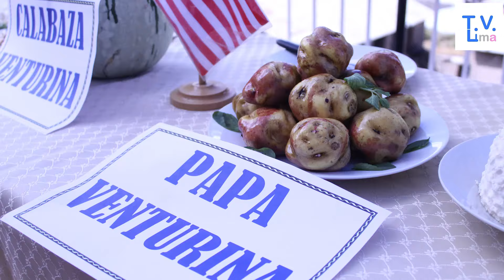"TV LIMA" Visita "El Paraíso"...INFORME ESPECIAL !!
EN ESTA OCASIÓN LLEGAMOS AL HERMOSO PUEBLO DE BUENAVENTURA EN CANTA, REGIÓN LIMA. VISITAMOS EL COMPLEJO TURÍSTICO "EL PARAÍSO" QUE TIENE UN MARAVILLOSO PAISAJE, DELICIOSOS PLATOS TÍPICOS DE LA REGIÓN Y DIVERSAS ATRACCIONES TURÍSTICAS ADEMÁS DEL CALIDO RECIBIMIENTO Y LA BUENA ATENCIÓN.
VISITA SAN BUENAVENTURA Y SU COMPLEJO TURÍSTICO "EL PARAÍSO" NO TE ARREPENTIRAS...TE INVITA "TV LIMA"...!!